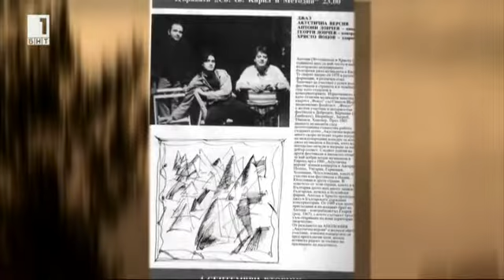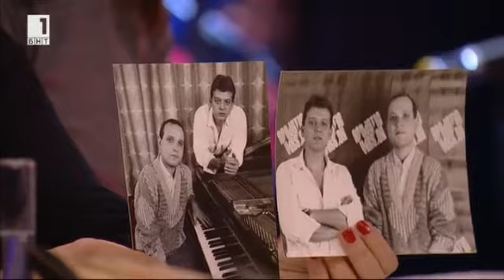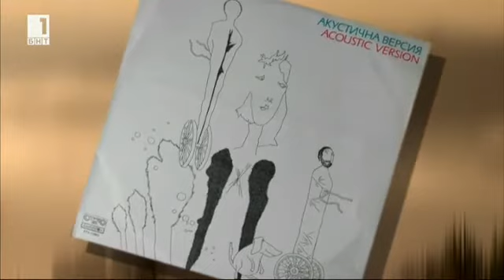Музикантите от джаз триото „Акустична версия“ 06 04 2018